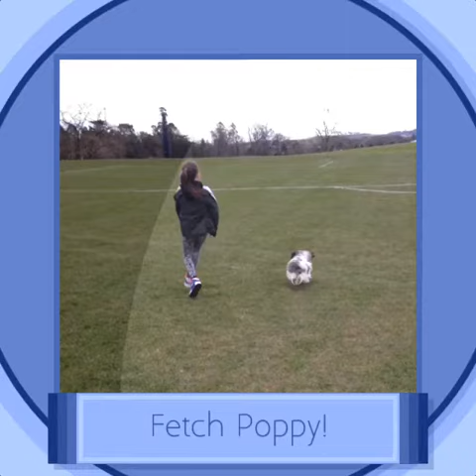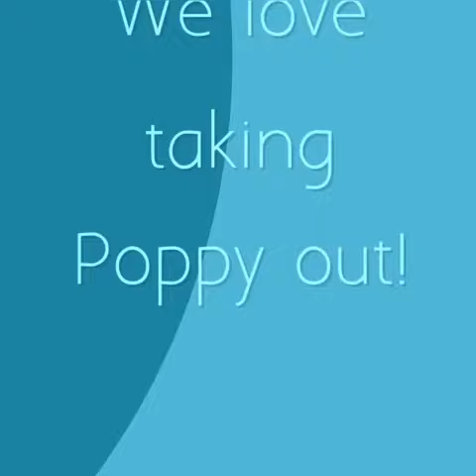Puppy out for a run - shitzu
It's important to walk your dog!